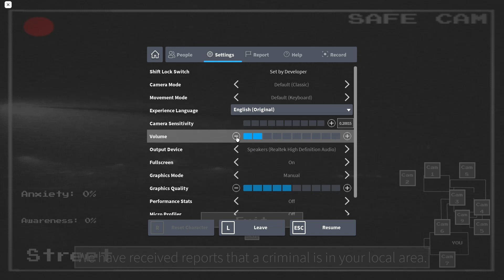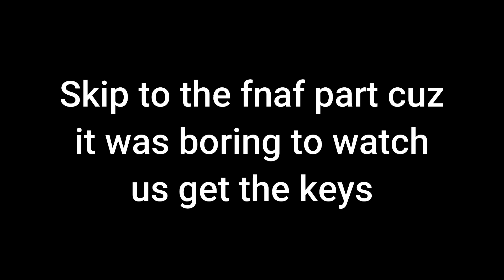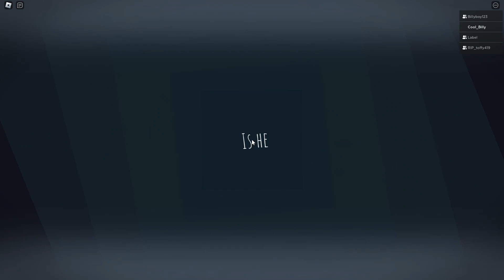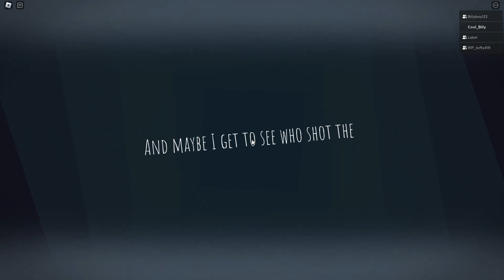THE INTRUDER (With Kristoff and Genova) | Roblox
We played a horror game aka the intruder! We played this with Kristoff and our new member, Genova!!! We will do mineshaft and mall if this video gets 10 likes!!!